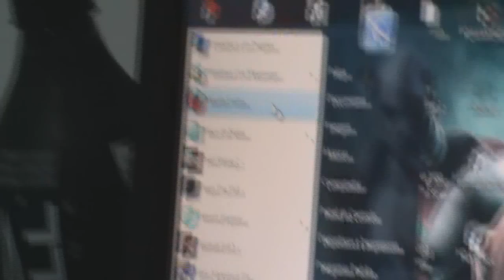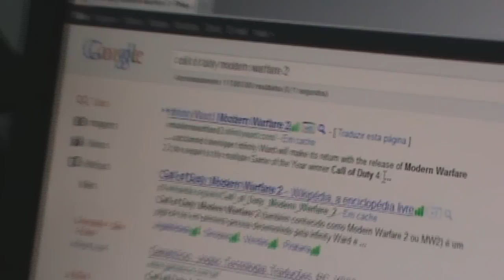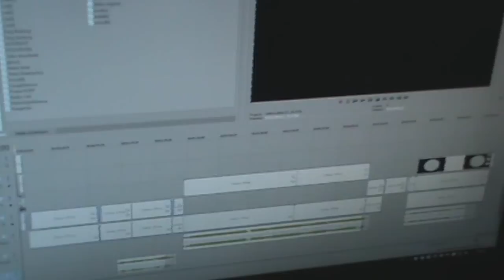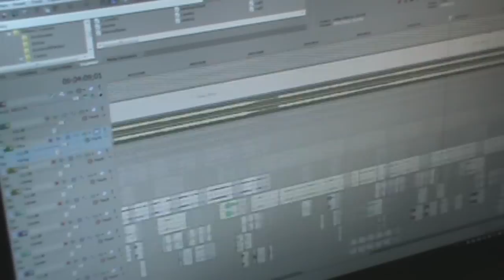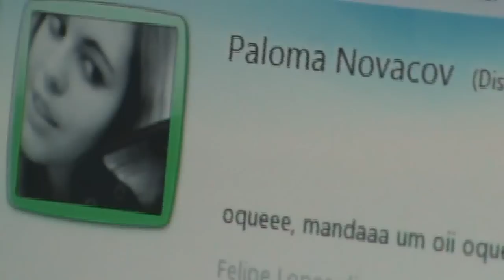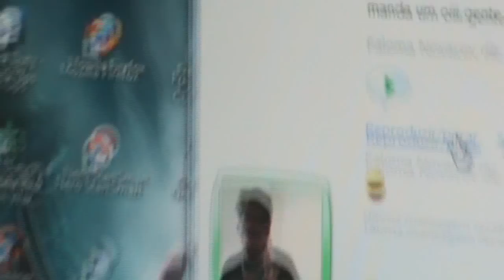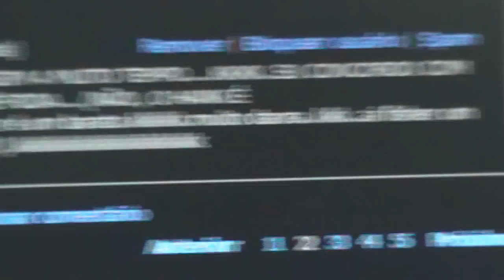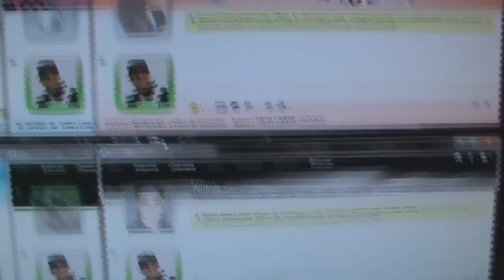[OFF2] - TFI! Total Fucking Improsition - Think Mind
Um vídeo "Total Fucking Of Improvisation"

Algumas Explicações, Tutoriais, Agradecimentos e Abraços!

só pra dizer que não estamos Mortos!